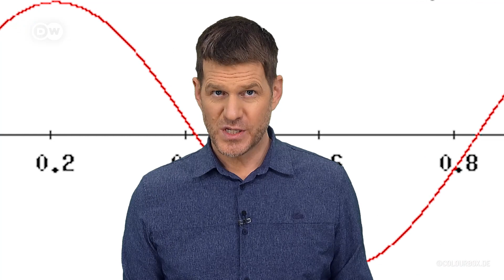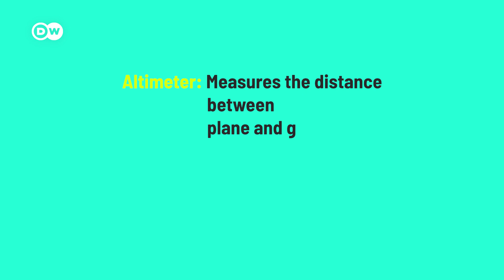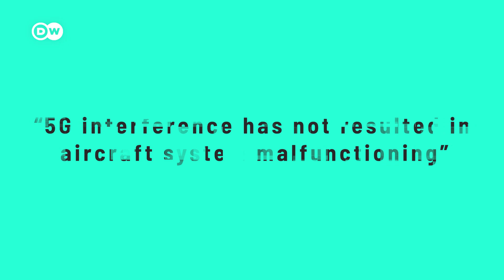Can 5G Make Airplanes Crash?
In the U.S., there are concerns that the new 5G network near airports could affect or even endanger aviation. The 5G frequencies could interfere with important systems on board aircraft. But how likely is this, and why hasn't it been noticed in any other country? We tell you in this video. What do you think about 5G?